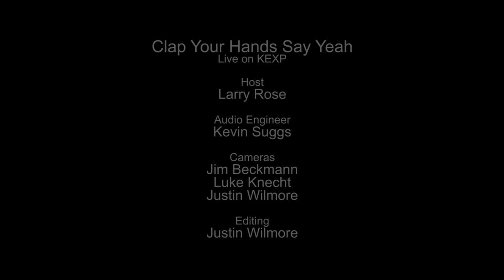Clap Your Hands Say Yeah - Let The Cool Goddess Rust Away (Live on KEXP)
presents Clap Your Hands Say Yeah performing "In His Home On Ice" live in the KEXP studio. Recorded July 17, 2015.

Host: Larry Rose
Audio Engineer: Kevin Suggs
Cameras: Jim Beckmann, Luke Knecht & Justin Wilmore
Editor: Justin Wilmore